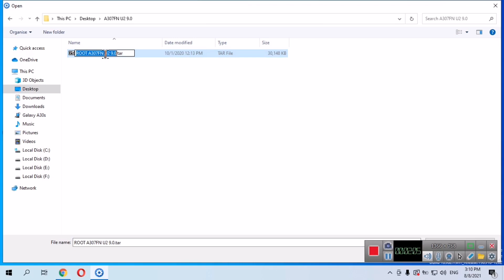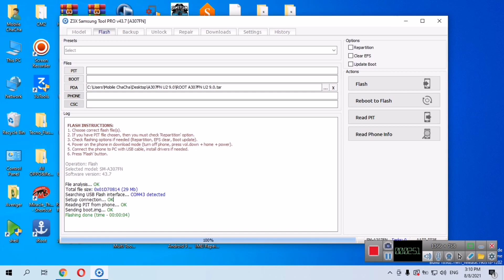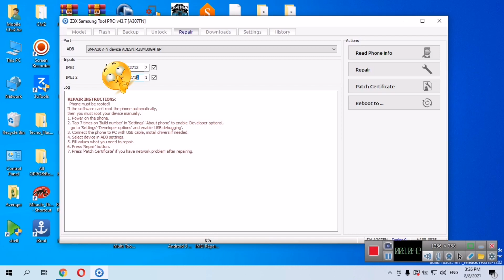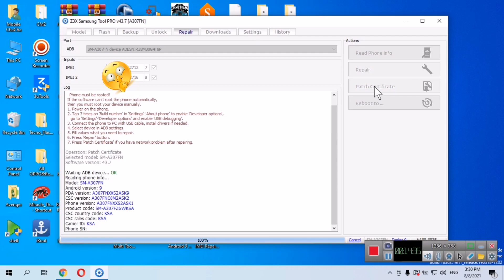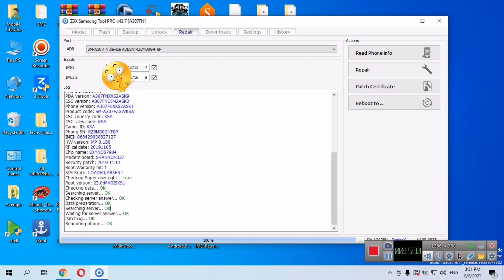Samsung A30S imei Repair |Samsung A307FN U2 Android 11 to 9 Downgrade and Root imei Repair Patch Z3X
Samsung A30S imei Repair | Samsung A307FN U2 Android 11 to 9 Downgrade and Root imei Repair Patch Done With Z3X New Update